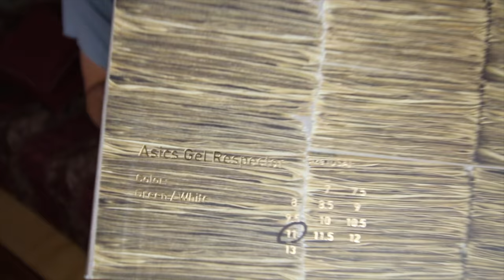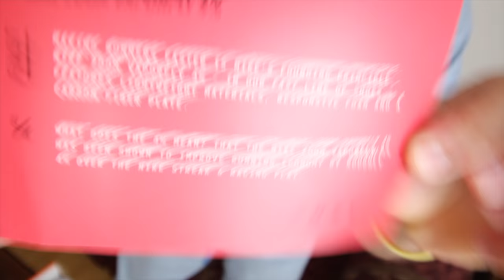Sneaker Addiction Unboxing Part 7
The following sneakers are unboxed in this video:

Asics GT Cool Express Sterling by Ronnie Fieg of Kith

Nike Lebron 5 Yankees

New Balance mt580 Alpine Guide by West NYC

Made in UK New Balance 670

Adidas Ultra Boost 1.0 Mystery Grey

New Balance 990 30th Anniversary edition OG

New Balance Gel Respector Coca by Concepts

Nike Zoom Kobe 2 Prelude Pack

Nike React Hyperdunk 2017 Flyknit OG

Nike Zoom Vaporfly 4% OG